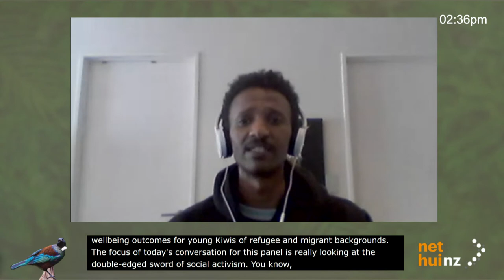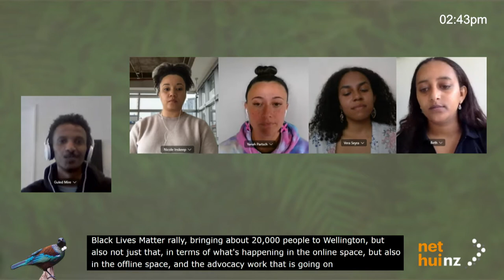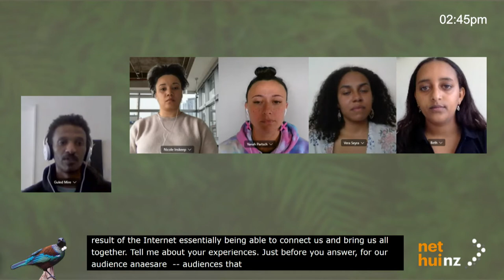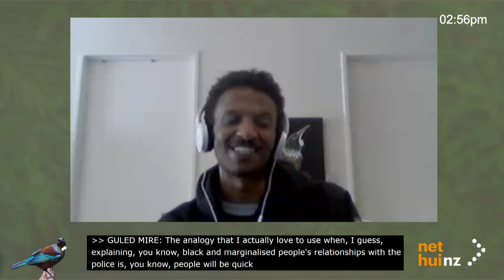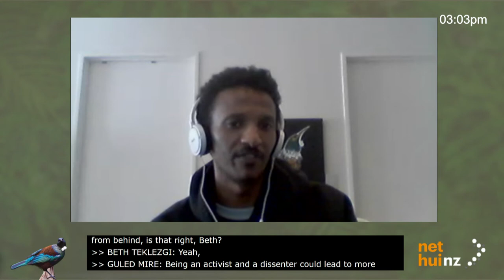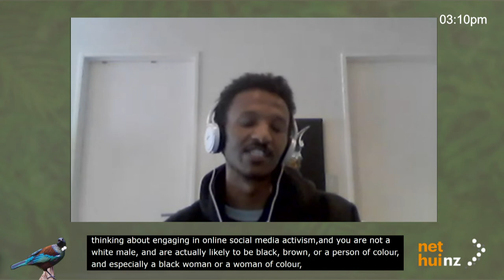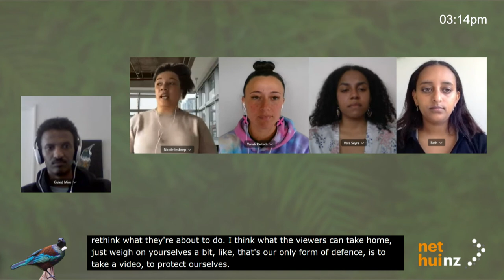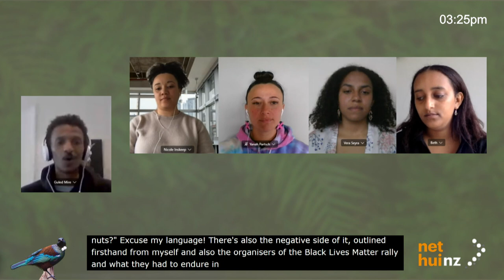NetHui 2020: The Revolution Will Be Livestreamed (Panel)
The ongoing struggle for social and racial justice in the public square has unfolded alongside a takeover of the virtual one. Amid cell-phone footage of protests and toppling statues, the internet has been further inundated with what we might call online social activism.

The digital space has given voice to the outrage, grief, trauma, anger, and resiliency within the black and brown community of Aotearoa New Zealand. It has unified a diverse group of people, activated our common allies, and demanded action, but not without a price. And while there is no question that social media is a powerful activism tool, we must recognise its difficult complexities in order to make positive progress.

We speak with young leaders behind the historic 14 June Black Lives Matter Wellington rally, attended by 20,000 people, to learn more about the double-edged sword of online activism, and the internet stories we aren’t hearing.

Speakers
Nicole Inskeep
Yanah Partsch, Union Educator, E tū
Vera Seyra, Activist
Beth Teklezgi

Moderators
Guled Mire, Third Culture Minds